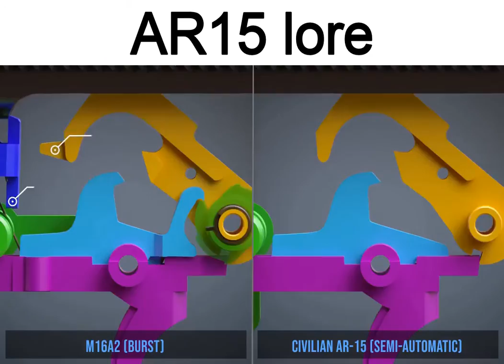AR15 Lore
IF YOU FOUND THIS VIDEO ENTERTAINING PLEASE HELP ME OUT AND DROP A SUB!